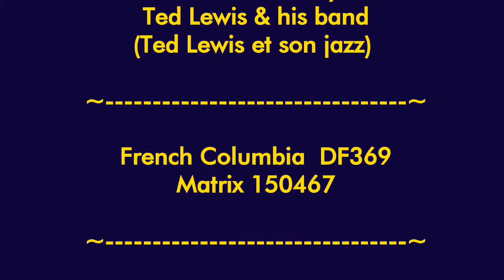Three o' clock in the morning (Robledo & Terri's) - Ted Lewis & son Jazz - Columbia DF369 - 1930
Three o' clock in the morning
(Robledo & Terri's)

Recorded in New York  on May 24th 1930
for Columbia by
Ted Lewis & his band
(Ted Lewis et son jazz)

French Columbia  DF369
Matrix 150467

Phonograph: Pathé Olotonal
Modern Style tabletop

Reproducer: Modified Pathé Dual Standard
D-130:
-Diaphragm: Alu Orthophonic
-Spider: Olotonal

(Prado_Belleville series)